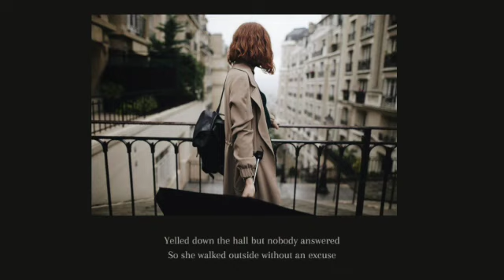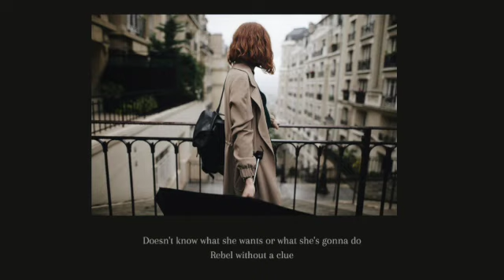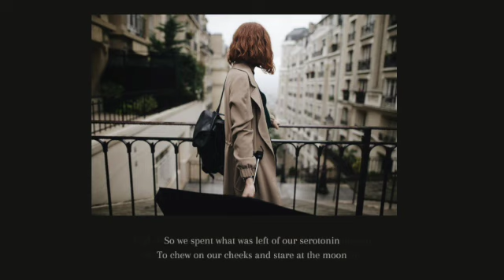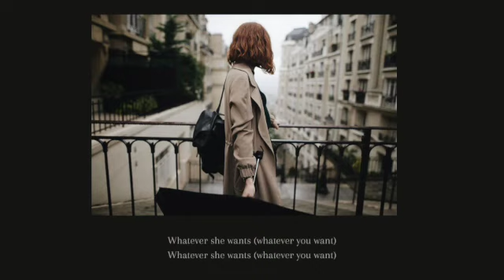Graceland Too (Phoebe Bridgers) - Violin and Piano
By Phoebe Bridgers and Christian Lee Hutson; Arranged and performed by K.L. Phillips; Sheet music is available at Sheet Music Plus
Thank you to vydumka at pixabay for the image.